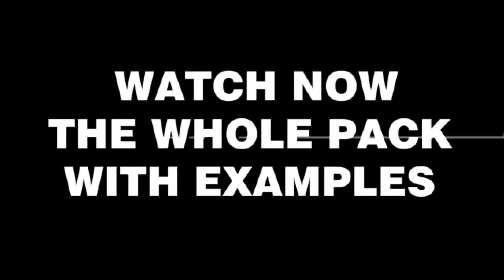ADOBE_EDIUS_FCP - Transitions Effects With Sound All In One l Video Transitions Effects I#editbox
Hi, Friends
This title is very beautiful Creative of Transitions Effects With Sound All In One, you can use it Wedding title Propose and Save the Date.

This is full Ready project and very easy to use.

Dosto Is Transitions Effects With Sound All In One Ko Aap Kisi bhi Adobe Premiere Pro, Edius, Final Cut Pro ( Fcp ), Avid, Kisi Bhi Video Editing Ke Software Me Open Kar Sakte Hai. Aur Use Bhi Kar Sakte Hai. Ummeed Hai Aapko Ye Sab Title Pasand Aayega.

1. EDIUS 7 8 9 NEW KRISHNA TITLE 2020 PROJECTS

2. Adobe Pre Cc 2020 Love Ink Save The Date Title 2020 Project

3. EDIUS 7 8 9 ROMANTIC LOVE TITLE 2020 PROJECT

4. EDIUS 7 8 9 WEDDING 3D SAVE THE DATE TITLE 2020 PROJECT

5. ADOBE PRE CC WEDDING DIAMOND INVITETION TITLE 2020 PROJECT

6. WEDDING DIAMOND INVITETION TITLE 2020 PROJECT

7. WEDDING ROMANTIC INVITETION TITLE 2020 PROJECT

8. EDIUS WEDDING ROMANTIC TITLE PROJECT 2020 PROJECT

9. EDIUS WEDDING CINEMATIC TITLE PROJECT 2019 PROJECT

10. Adobe Pre Cc 2020 Romantic Gujarati Title 2020 Projects

11. EDIUS 7 8 9 ROMANTIC LOVE STORY TITLE 2020 PROJECT

12. ADOBE AFTER EFFECTS CC WEDDING INVITATION PAINT BRUSH PROJECT 2020 PROJECT

**Edit Box**Gujarat**
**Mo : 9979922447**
     **Dilip Dabhi**